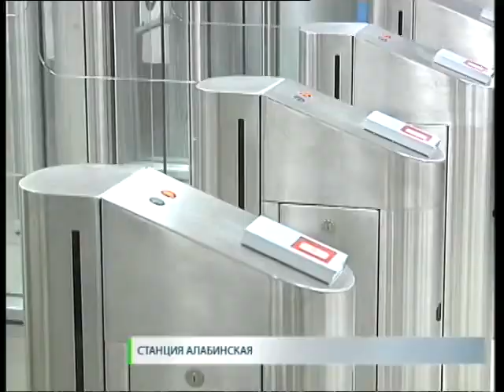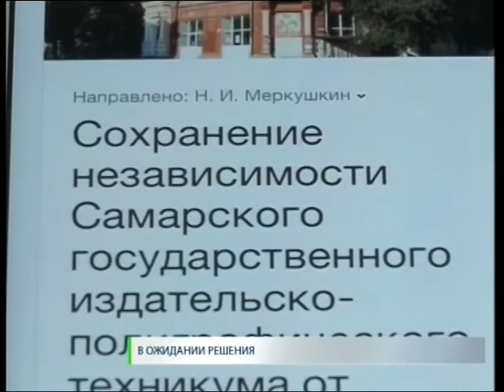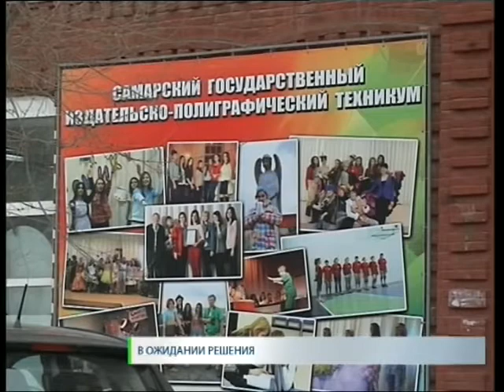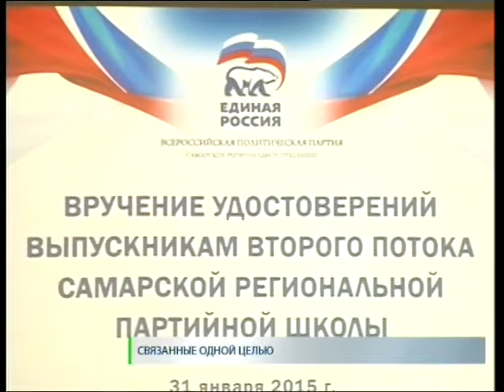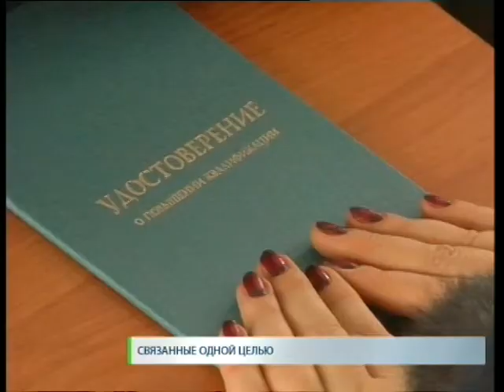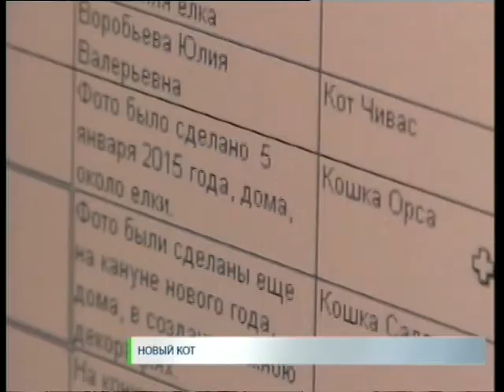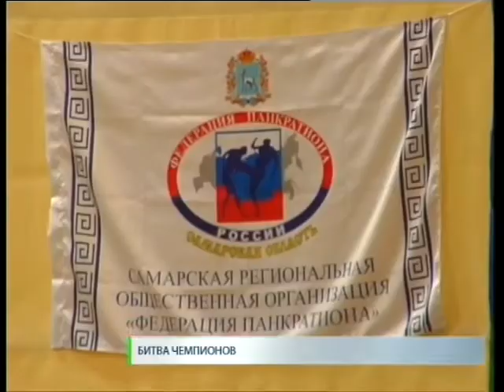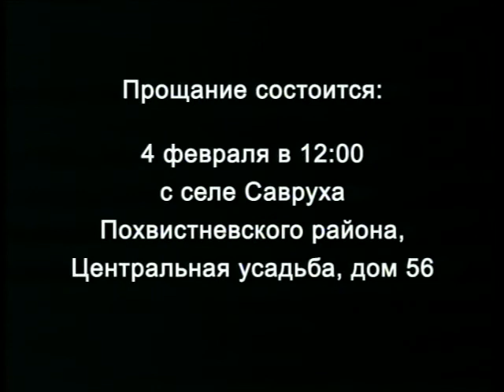Новости. СТВ 02 02 15